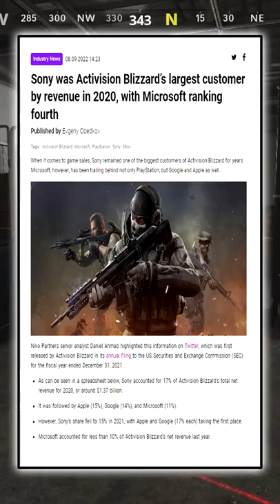XBOX wins Call of Duty war against Playstation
A Call of Duty Gaming News Short.